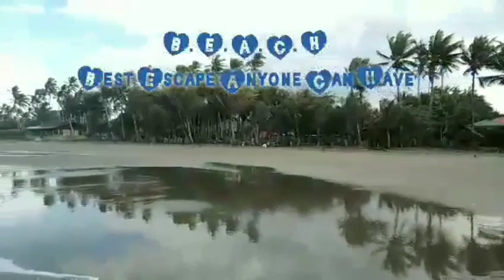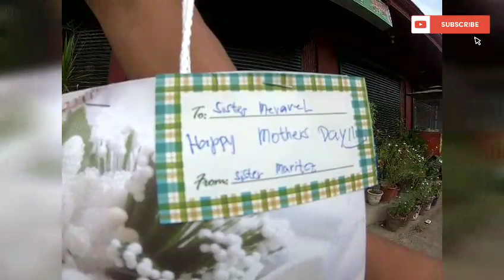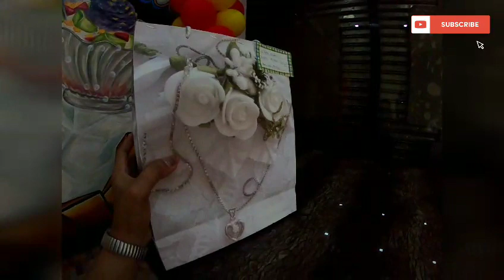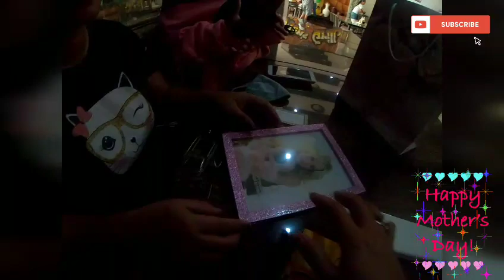Happy mothers day| my unique gift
Hello everyone here,,  hope you're all fine 😉

Happy mothers day to all mother's in the world  ,,